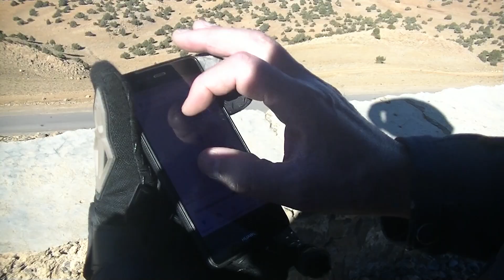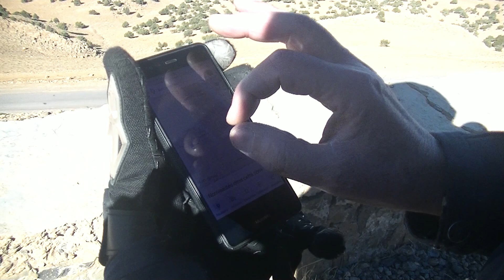Trip en moto au MAROC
8 jours de moto au MAROC et 7 jours en balade.
Location des motos à MARAKECH, des Royal Enfield HIMALAYAN 410.
Itinéraire : TELOUET, OUARZAZATE, ZAGORA, M'HAMID, GORGES DU DADES, IMICHIL, OUZOUD, MARAKECH.
Ensuite en train vers CASABLANCA puis RABAT.
Retour vers MARAKECH